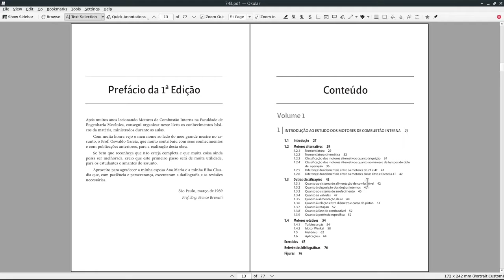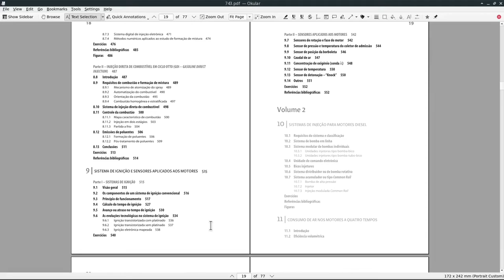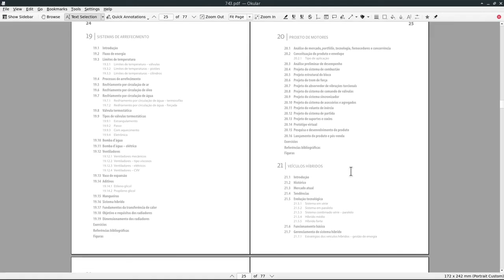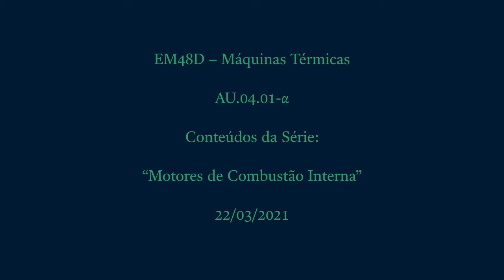EM48D AU.04.01-α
Aula de Máquinas Térmicas de 22/03/2021 - Conteúdos da Série “Motores de Combustão Interna”

Motores de Combustão Interna - Vol. 1 - Franco Brunetti - 2018 - 2ª edição - ISBN 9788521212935

Motores de Combustão Interna - Vol. 2 - Franco Brunetti - 2012 - 1ª edição - ISBN 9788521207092

# Chapters

00:00 - CNThermSci Intro.
00:10 - Conteúdos da Série “Motores de Combustão Interna”
05:02 - CNThermSci Outro